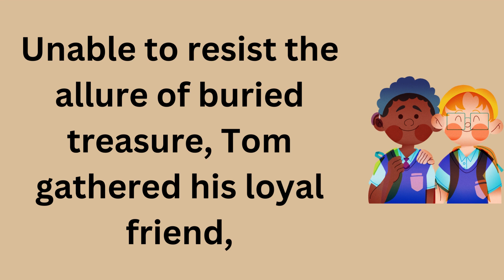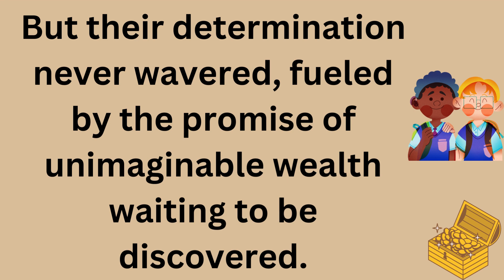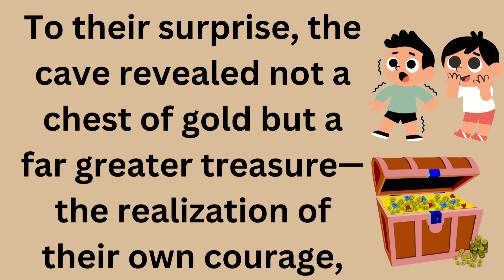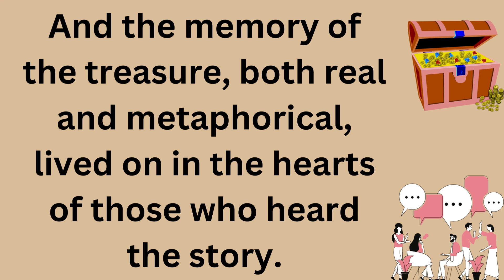Learn English Through the Story of | The Adventures Of Tom Sawyer | Improve Your English Skills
Welcome to Zak English Stories, your go-to channel for ESL learners seeking to learn English through captivating stories and audiobooks. Immerse yourself in a world of enchantment with our extensive collection of English stories, including fairy tales, mysteries, and classic literature. Whether you're a beginner or looking to enhance your language skills, our audiobooks, available in full length, will transport you to new realms while helping you master the English language.  Discover short stories in English that not only entertain but also offer valuable moral lessons. Our channel caters to beginners with a wide range of novels and stories designed to facilitate English language learning. Embark on a transformative journey with our Level 1 English stories, carefully curated for beginners. Join us at Zak English Stories and unlock the power of storytelling in your language learning experience.